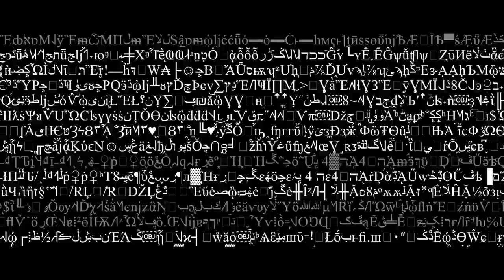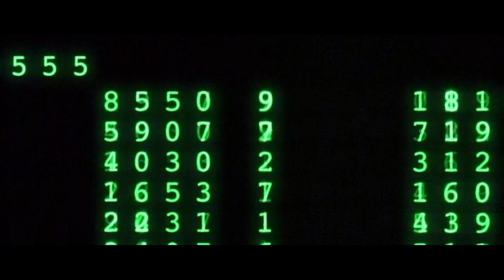Dying - The Last Chance To Survive (Knotweed Records 038)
Video Artist Constanza Silva (@iknowkillersinthestreet) and Director Facundo Moser (@facu.moser) deliver their vision of Rodrigo Agüero's (@rod.dying) track 'The Last Chance To Survive', released earlier this year on Knotweed Records 038.

For his first solo release on Knotweed, Argentinian producer DYING comes up with four emotionally charged tracks. This is the opener of the record, called 'The Last Chance To Survive'.

We are celebrating 10 years of Knotweed Records, exploring different shades of techno.

Artist: Dying
Track: The Last Chance To Survive
E.P.: Ciudad Incógnita
Format: 12” Vinyl
Catalogue Number: KW038
Release Date: 15 January 2021
Mastering: Mathieu Berthet
Video & Edit: Constanza Silva
Direction & Camera: Facundo Moser

A1 - The Last Chance To Survive
A2 - Ciudad Incógnita
B1 – Deus Ex Machina
B2 – Gate 7

Early support from S-File, Brendon Moeller, Mode_1, Jon Hester, Juho Kusti, Mattias Fridell, Arnaud le Texier, Abstract Division, Nihad Tule, Kwartz, Sev Dah, Slam, Stephanie Sykes, Sebastian Bayne and more...

Junodownload Review:
Having made his name on a stellar mix for the Modular Expansion Podcast, Dying producer from Buenos Aires, Rodrigo Aguero, makes it to Philippe Petit's Knotweed label outta Chamonix! Keeping it real with a straight up four-track techno EP, Aguero sends in a watertight recipe of stretched, bent and detuned synths that flow between a classic array of '90s inspired techno drums. With some quality electro making it into the lo-fi grain of "Gate 7", the two tracks that hit hardest are the strafing atmospheres and 909 beats of both "Deux Ex Machina" and "Ciudad Incognita". For you harder, more classic yet stripped back bassline techno head straight to "The Last Chance To Survive".